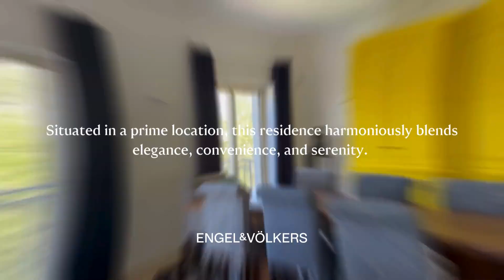W-02VHIF - Charming villa with pool in the centre of Santa Bárbara de Nexe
Experience luxury living in our 5-bedroom villa in Santa Bárbara de Nexe! This exclusive property offers elegance, convenience and tranquility, inviting you to relax and entertain in style! 🤩

The spacious living room, complete with a cozy wood-burning fireplace, complements the gourmet kitchen fully equipped. The villa seamlessly transitions to outdoor living with covered terraces, perfect for al fresco dining and enjoying the serene surroundings! 🏡🎑

Don't miss the opportunity to own this magnificent villa walking distance to centre of Santa Bárbara de Nexe! Your dream house is waiting for you! ✨